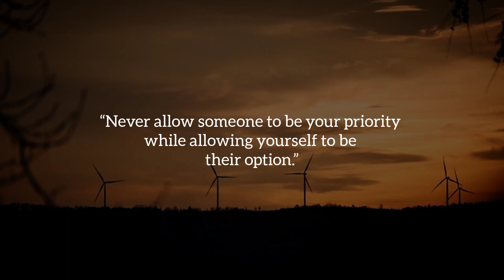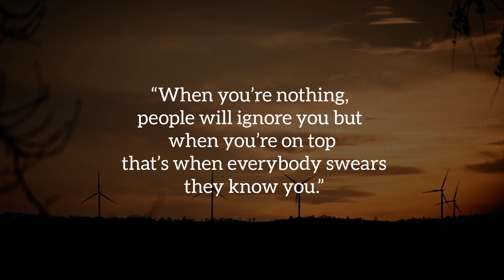What to do when someone ignore you?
What to do when someone ignores you?

You can recommend us in a comment section which type of quotes do you like,
We'll make a collection of those.